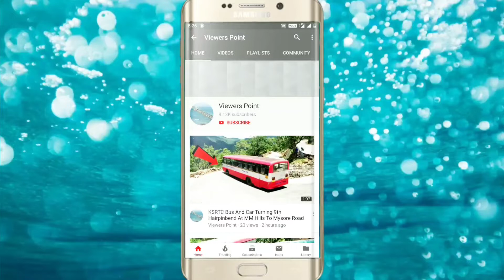Ksrtc Bus And Auto Turning On Big Hairpinbend Road At Dhimbam Ghats Mysore Road